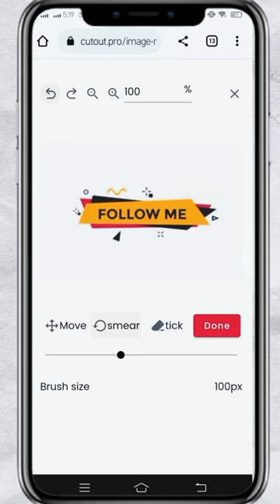Remove Unwanted Object From Photo Online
This expert lesson will show you how to quickly remove undesired elements from your images using an online cutting tool. With only a few clicks, you can say goodbye to distractions and hello to picture-perfect photographs. This video will walk you through the procedure step-by-step whether you're a photographer or just want to improve your own images. Obtain perfect outcomes and breathe new life into your images. Learn how to cut out photos online by watching this right away.